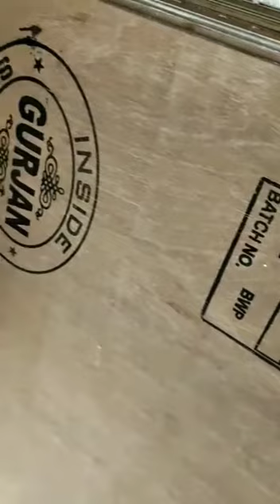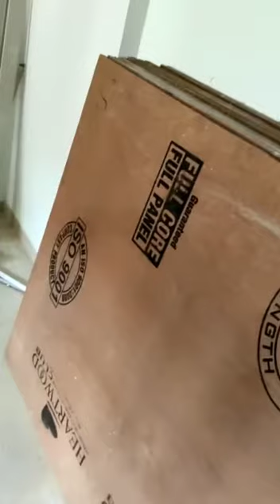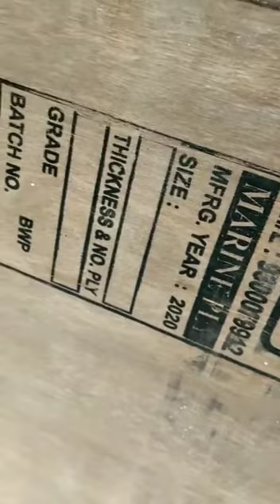Lodha Palava Interior Design Style 1 - False ceiling Skeleton